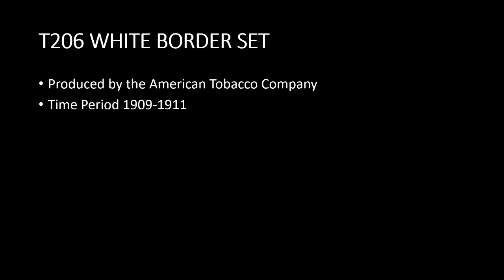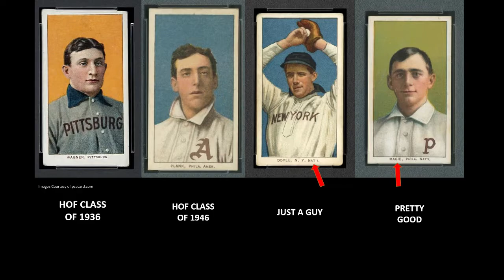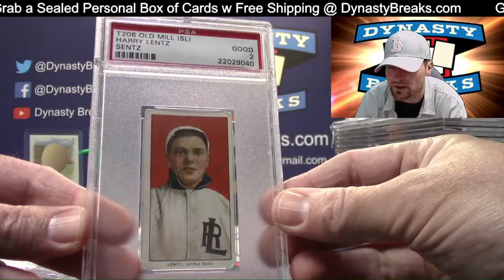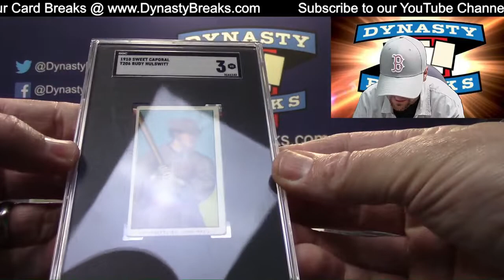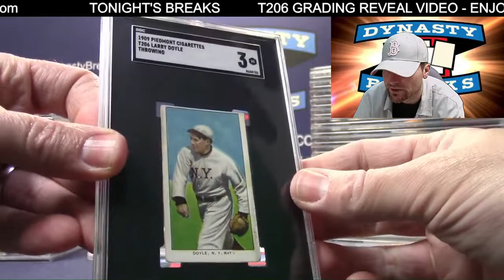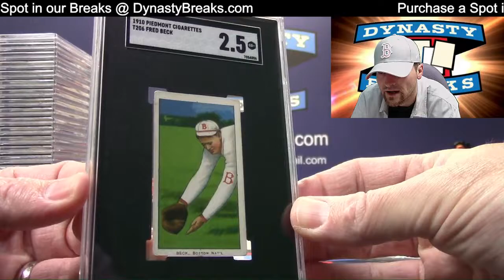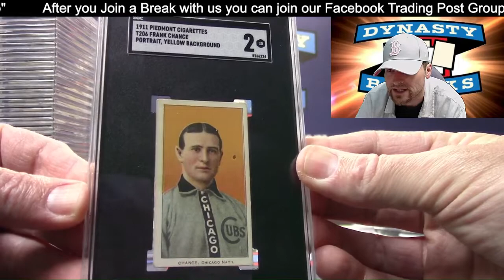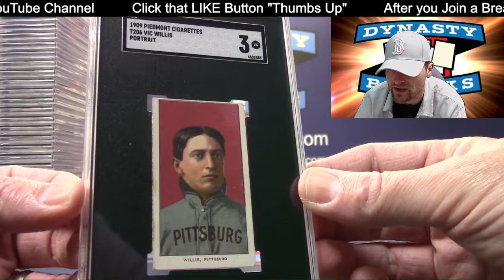SGC GRADING REVEAL T206 BASEBALL CARD SET HOF 1909 1911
This is a quick overview of 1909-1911 T206 Baseball Cards, and a reveal of a 42 Card SGC Grading Order.  We also reveal a purchase of T206 cards from Robert Edward Auctions in New Jersey.  T206 Baseball Cards are a great piece of American History, and putting together this set is proving to be educational and a great deal of fun.  This is the set with the Legendary Honus Wagner T206 card and four examples of Hall of Famer Ty Cobb. HOF

Ebay.com

Grab a Spot in our Breaks @ our Website Below
Then Watch us LIVE (or on demand) on our
YouTube Channel or on Facebook Live